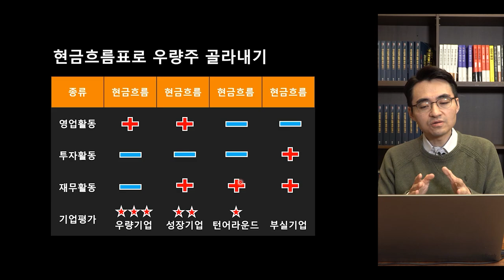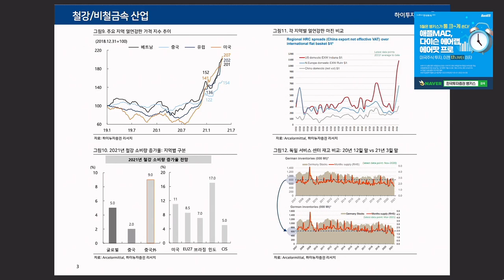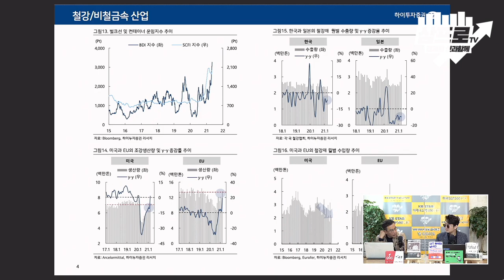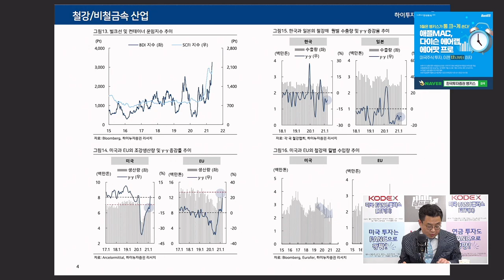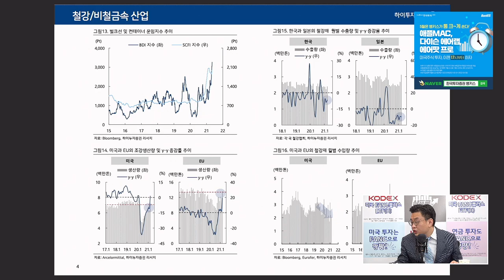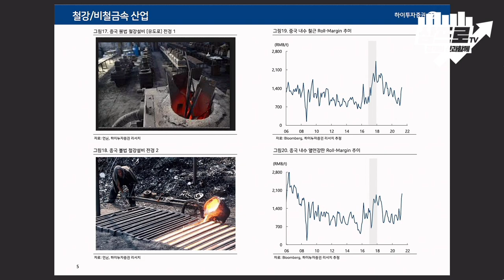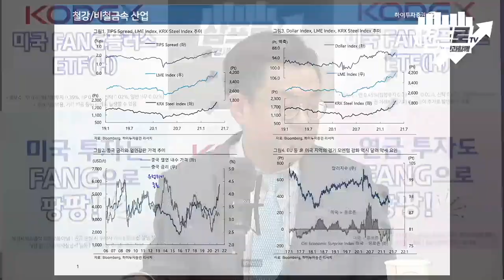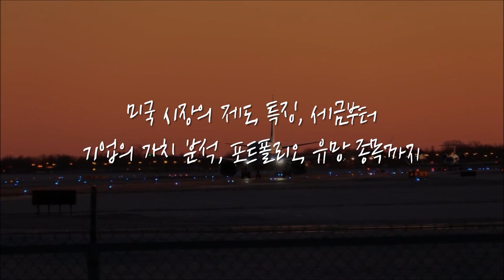[심층 인터뷰] 철강사의 실적 상승.. 중국 밖에 답이있다? f.하이투자증권 김윤상 이사